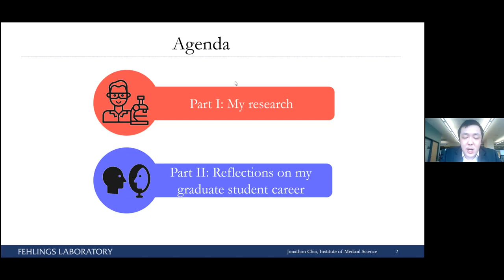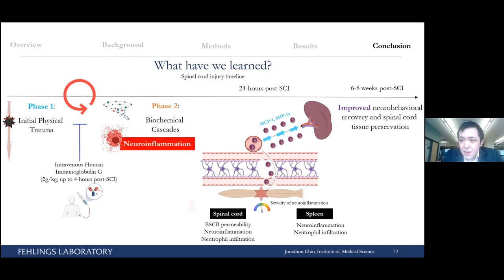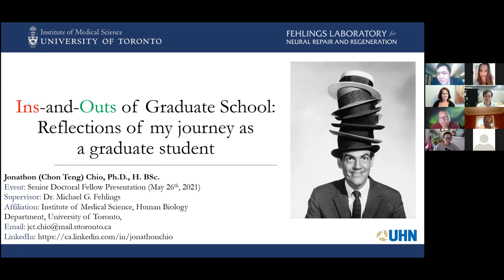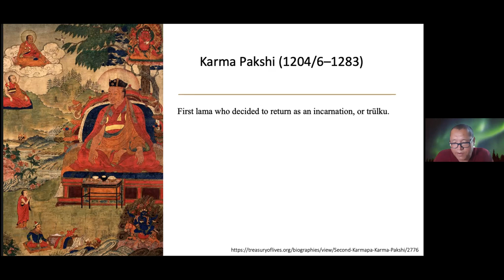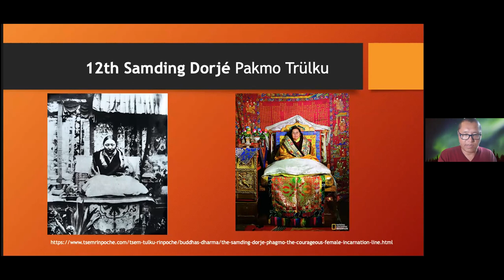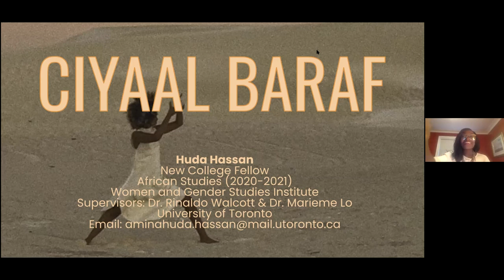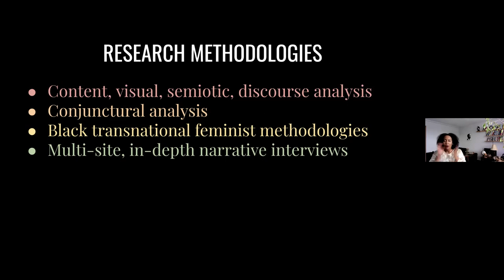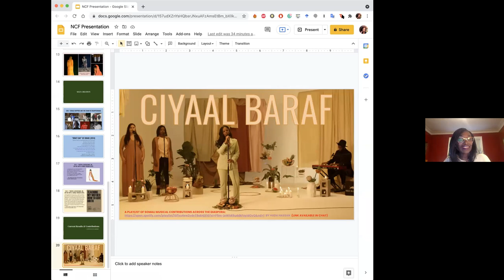2020-2021 SDF Speaker Series - May 26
The 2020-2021 Senior Doctoral Fellow Speaker Series is a chance for New College's SDFs to share their research with the community. On May 26, we see the research of three fellows:

Jonathon Chio (Human Biology), presenting "Drug re-purposing: Intravenous Human Immunoglobulin G to treat Traumatic Cervical Spinal Cord Injury"

Huda Hassan (African Studies), presenting "Ciyaal Baraf: Fictions Empires Tell and Counter-Narratives of Somali Artists in Diaspora"

Kunga Sherab (Buddhism, Psychology and Mental Health), presenting "Identifying the Enlightened Minds of Children in 13th-15th Century Tibet"